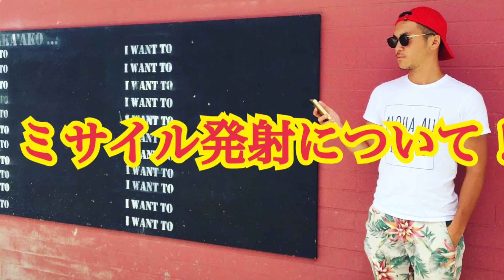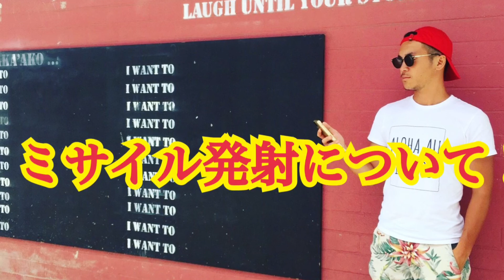ミサイル発射について！ 吉田昌史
・吉田昌史の人気動画はこちら

・仕事の依頼はこちらよりお願い致します。
吉田昌史

・吉田昌史のLINEで生活にお得な情報をUPしています！

・吉田昌史のフェイスブック登録はこちら